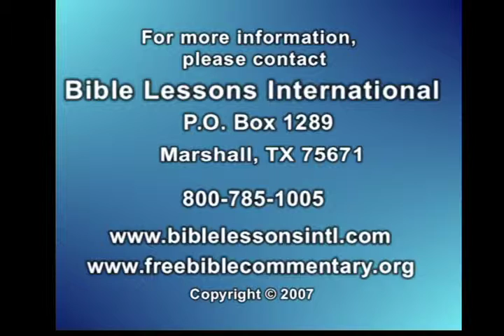밥 어틀리 박사의 성경해석 세미나. 로마서6:15-23, 실례 6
밥 어틀리 박사(은퇴한 해석학 교수)의 성경해석 세미나, 실례 6. 롬6:15-23에 대한 30분 분량의 이 비디오 강해는 어틀리 박사가 가르치고 있는 역사적-문법적 접근방법을 실제로 보여주기 위한 것이다. 이 해석방법은 "당신도 성경을 이해할 수 있다"라는 연구 가이드 주석에서도 사용되었다. 활자로 된 주석들과 "성경 연구 세미나 교재"는 물론 성경해석을 함에 있어서 필요한 여러 자료와 도구를 무료로 활용할 수 있다. 이 비디오에 대한 자막이 다음과 같은 언어로 제시되고 있다: 아랍어, 영어, 불어, 인도네시아어, 한국어, 포르투갈어, 러시아어, 스페인어, 따갈로그어, 우르두어, 베트남어. 이것은 다른 언어로도 조만간 제공될 예정이다. 활자로 된 "성경해석 세미나 교제"도 웹사이트인 앞서 언급한 여러 언어로 제공될 것이다.